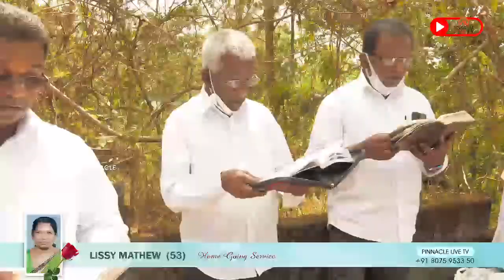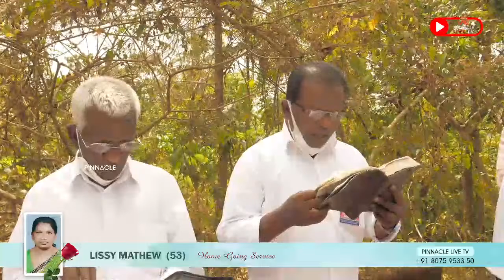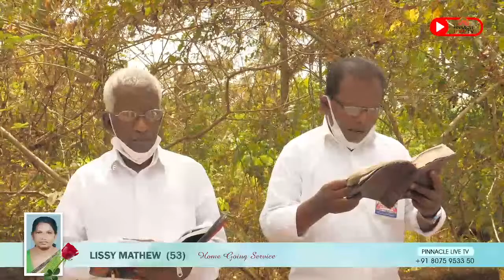LISSY MATHEW (53) - Funeral Live | January 26, 2022 | PINNACLE LIVE TV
PINNACLE LIVE TV is a multimedia production company in association with PINNACLE EVENT PLANNERS based in Kerala/India  which mainly focuses in live event coverages & Broadcasting through internet.